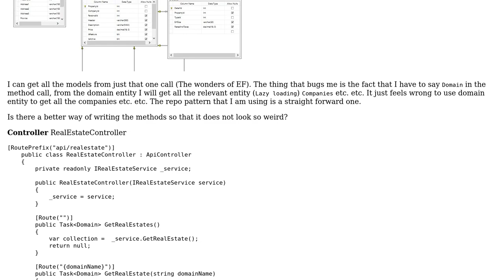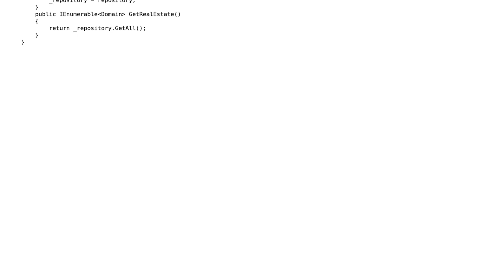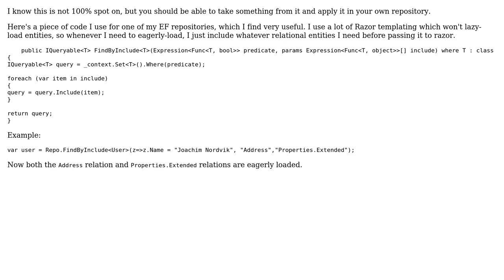Code Review: Awkward Generic Repository Call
With thanks & praise to God, and with thanks to the many people who have made this project possible! | Content (except music & images) licensed under CC BY-SA | Music | Images & others | With thanks to user R4nc1d user Joachim user Jamal user Alex L and the Stack Exchange Network Trademarks are property of their respective owners. You are responsible for your own actions.